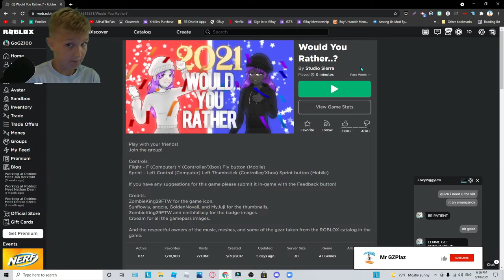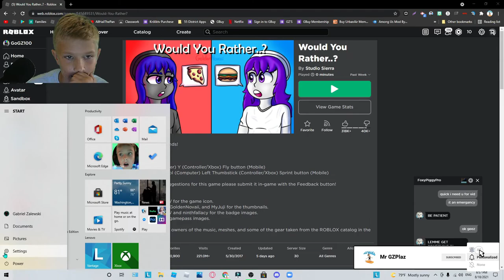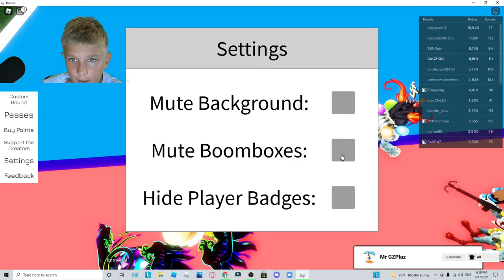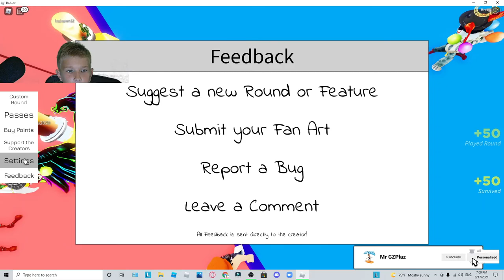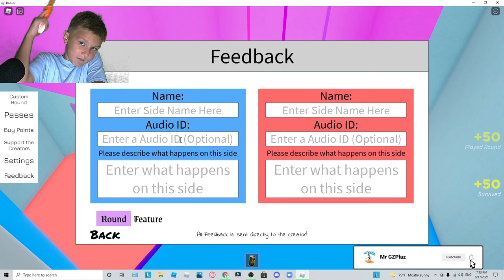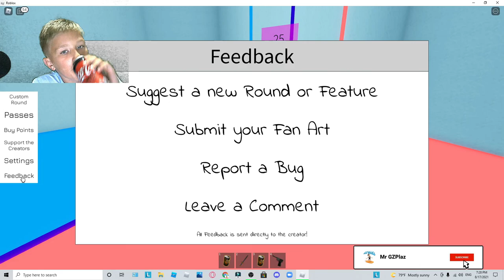Playing roblox Would you rather! And thx for 70 subs! ;D !